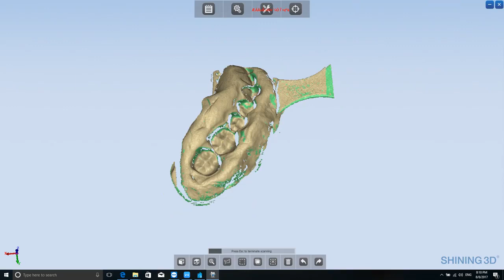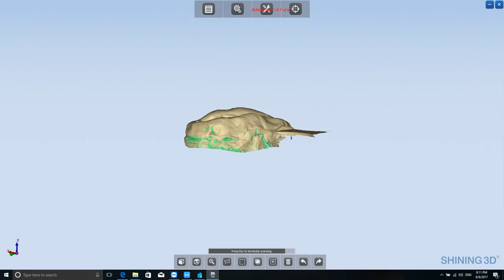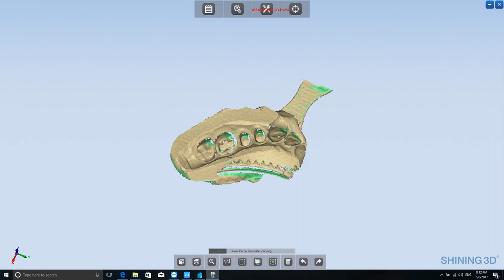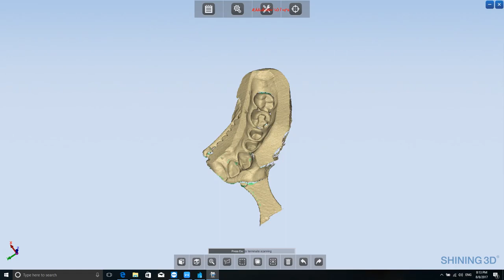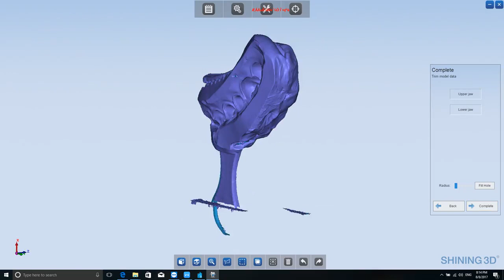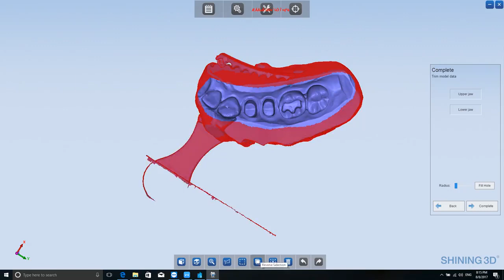Máy scan 3D Nha khoa | Máy quét 3D nha khoa | Shining 3D Dental | MÁY IN 3D NHA KHOA 3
MÁY SCAN 3D NHA KHOA CÁC LOẠI | MÁY IN 3D NHA KHOA
YÊU CẦU BÁO GIÁ:
Sales Manager: Cường Nguyễn.
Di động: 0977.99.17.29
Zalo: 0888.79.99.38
MÁY SCAN 3D NHA KHOA 1:
AutoScan-DS-EX Dental 3D Scanner
Máy scan 3D nha khoa | Máy quét 3D nha khoa | Máy in 3D nha khoa.

AutoScan-DS-EX là một lựa chọn không ngờ về chi phí cho thị trường nha khoa. Máy quét nha khoa 3D mới này sẽ làm kinh ngạc thế giới nha khoa với dấu chân nhỏ chưa từng thấy và trọng lượng nhẹ chưa từng thấy. Điều này sẽ làm cho nó là giải pháp lý tưởng để quét cho bất kỳ văn phòng dịch vụ nha khoa và phòng thí nghiệm với không gian hạn chế.
MÁY SCAN 3D NHA KHOA 2:
AutoScan-DS100+ Dental 3D Scanners
AutoScan-DS100 + được thiết kế đặc biệt cho phục hồi răng giả cố định trong phòng thí nghiệm nha khoa. Đây là máy quét 3D hiệu quả về chi phí cho giải pháp nha khoa kỹ thuật số nhập cảnh. Máy quét 3D của Dentoscan-DS100 + sử dụng công nghệ quét màu xanh và có khả năng chống nhiễu tuyệt vời. Nó có ưu điểm là quét với chất lượng dữ liệu cao cấp và tốc độ cao, v.v …
MÁY SCAN 3D NHA KHOA 3:
AutoScan-DS200+ Dental 3D Scanner
SHINING 3D AutoScan-DS200 + Siêu nhanh Nha khoa 3D Scanner đã được nâng cấp từ AutoScan-DS200. Tốc độ quét được cải thiện đáng kể và việc quét vòm răng một lần sẽ mất trong vòng 20 giây!
SHINING 3D AutoScan-DS200 + được trang bị chức năng quét màu. Các kết cấu và đánh dấu dòng trên mô hình thạch cao có thể được nắm bắt rõ ràng, cung cấp tham khảo cho kỹ thuật viên nha khoa trong thiết kế kỹ thuật số và cũng hỗ trợ mạnh mẽ cho thiết kế phục hồi răng giả có thể tháo rời. Dữ liệu quét dấu vân tay cũng phù hợp cho việc chỉnh hình răng.
MÁY SCAN 3D NHA KHOA 4:
AutoScan-DS300 Dental 3D Scanner
Máy quét 3D Nha khoa Cấp cao AutoScan-DS300 hỗ trợ chức năng quét khớp nối, việc định vị các mô hình đá trong trình tạo vật lý có thể được chuyển tải chính xác vào phần mềm.
Nó là nhằm mục đích cao cấp phục hồi phục hồi ứng dụng.
AutoScan-DS300 là sự lựa chọn tốt nhất cho các phòng thí nghiệm phục hồi cấy ghép cao cấp trong lĩnh vực phục hồi cây cầu lớn, xây dựng lại vết nứt, vv
Nguồn: Kevin Ping - Shining3D || 3D Scanner Dental.
Xem thêm:
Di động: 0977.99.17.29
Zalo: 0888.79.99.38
máy scan 3d nha khoa, máy in 3d nha khoa, máy quét 3d nha khoa, quét 3d nha khoa, scan 3d nha khoa, in 3d nha khoa